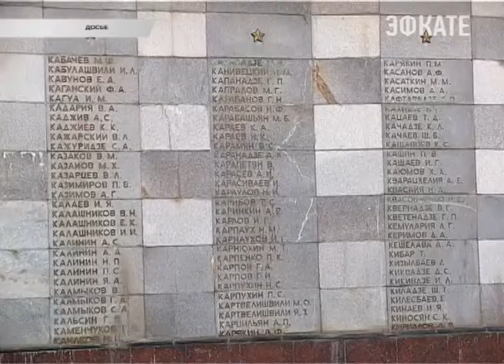В Сочи ко Дню Победы появится стена Рейхстага. Новости 24 Сочи Эфкате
Сфотографироваться на фоне импровизированного макета Берлинского исторического здания, жители и гости курорта смогут 9 мая на площади Южного Мола. Какие ещё культурные мероприятия пройдут в преддверии и в день праздника, и как готовится город к юбилею Победы, сегодня обсуждалось в ходе общественного совета.
Сочи. Новости.
Телеканал Эфкате.